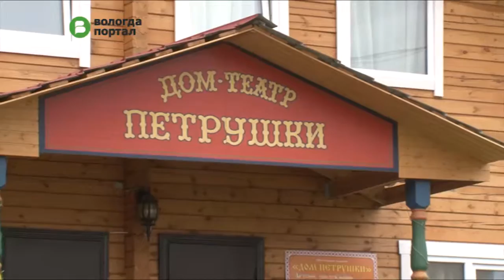Праздник «Вологда-гда» пройдет в «Вологодской слободе»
27 июня в выставочном комплексе «Вологодская слобода» вологжан ожидает дегустация выпечки, выступление барабанщиков, конкурс караваев и множество других сюрпризов.